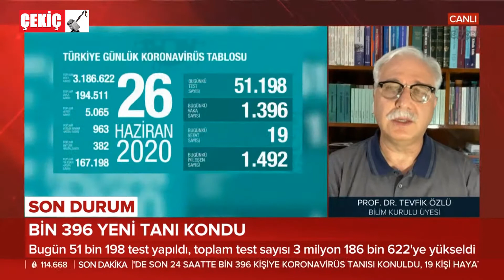Bugünkü Vaka Sayısı 26.06.2020 TURKEY